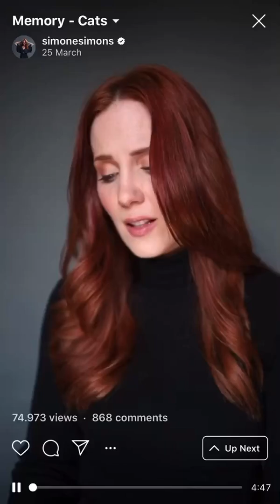IGTV Simone Simons "Cats - Memories" cover (25/3/2020)